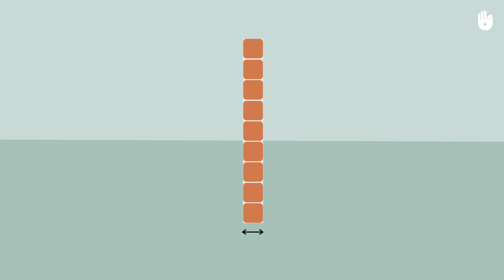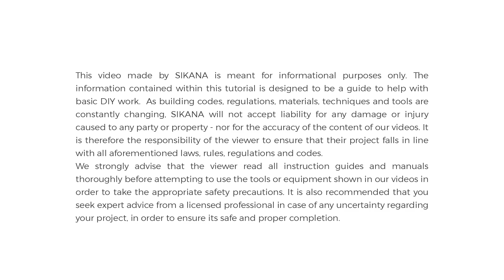Thickness of Walls | Masonry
Learn about the thickness of wall in masonry with this video

This curriculum on masonry is intended to generate a practical interest in masonry.

Learn about the different bonds of laying bricks in the next video. Here's the link to the program

The Masonry Program was created thanks to the support of Kingfisher.